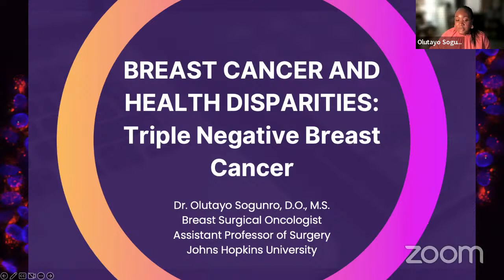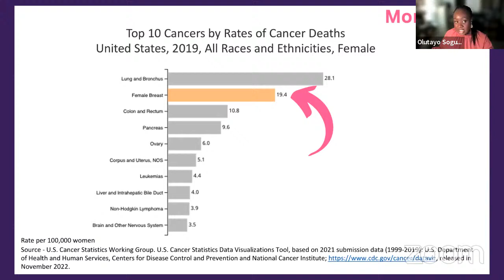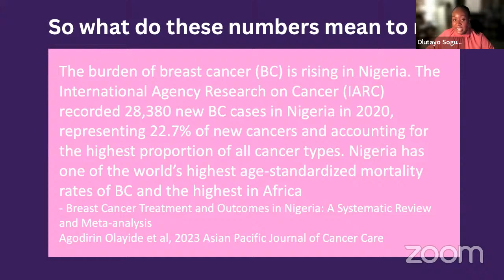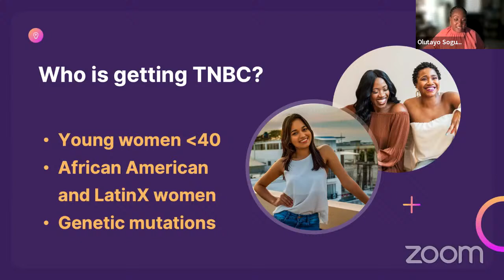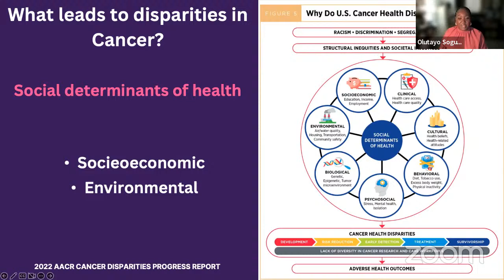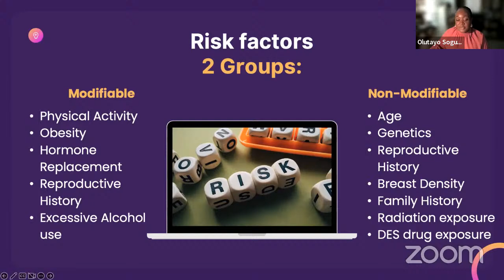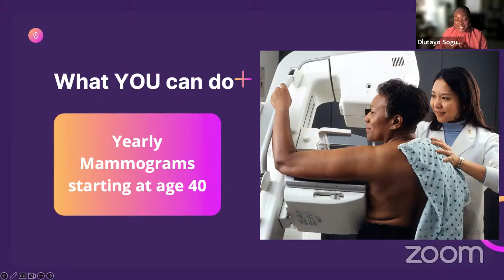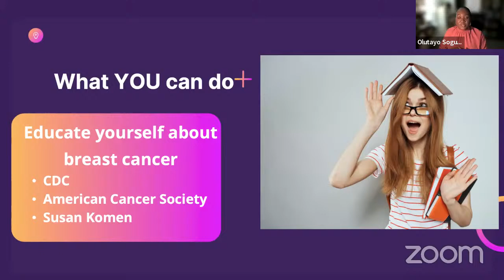Breast Cancer; Triple Negative and Health Disparities: Dr. Olutayo Sogunro, D.O, M.S.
Assistant Professor of Surgery
Johns Hopkins Columbia and Baltimore
Estrogen
Progesterone
HER 2 (Protein)